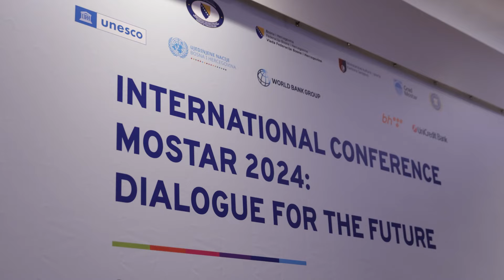World Bank's IDA in Bosnia & Herzegovina: A 30-year Partnership for Rapid Post-conflict Progress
Bosnia and Herzegovina's rapid transformation from a post-conflict IDA recipient to a donor to the World Bank's IDA, can serve as inspiration for other nations. Twenty years after the reconstruction of the iconic Mostar Bridge, the country's message to the world remains as powerful as ever: progress is attainable, but it requires scaling up efforts and partnerships to promote economic development. Learn more about the 30-year partnership between Bonia and Herzegovina & the World Bank's IDA

💬 Subtitles (CC) available in English, Bosnian

00:00 Bosnia and Herzegovina's rapid transformation
01:07 Peace and progress are attainable
02:03 Becoming a donor to the World Bank's IDA
02:58 Scaling up efforts and partnerships

Međunarodna asocijacija za razvoj (IDA) Svjetske banke u Bosni i Hercegovini: 30 godina partnerstva za brzi napredak nakon sukoba

Brza transformacija Bosne i Hercegovine iz postkonfliktnog korisnika sredstava IDA-e (ogranak Svjetske banke) u donatora Svjetske banke može poslužiti kao inspiracija drugim narodima. Dvadeset godina nakon obnove čuvenog Starog mosta, poruka zemlje svijetu jednako je snažna kao i uvijek: mir i napredak su mogući, ali iziskuju povećane napore i partnerstvo za promicanje ekonomskog razvoja. Saznajte više o 30 godina partnerstva Bosne i Hercegovine i Međunarodne asocijacije za razvoj (IDA), ogranka Svjetske banke

O SVJETSKOJ BANCI 🌐 Svjetska banka jedan je od najvećih izvora finansiranja i znanja na svijetu za zemlje s niskim dohotkom. Njezinih pet ogranaka zajednički su opredijeljeni za smanjenja siromaštva, povećanja zajedničkog prosperiteta i promociju održivog razvoja na planeti pogodnoj za život.